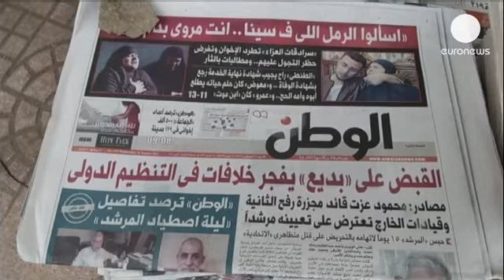Egyptian court to rule on Mubarak appeal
A court in Egypt is due to rule on whether to release ousted president Hosni Mubarak.

The former leader is appealing against corruption charges, he is also being retried on accusations of complicity in the deaths of protesters during the popular uprising that lead to his downfall in 2011.

Meanwhile, Egyptian authorities are continuing their crackdown on the Muslim Brotherhood following the arrest of the movement's spiritual leader Mohammed Badie.

Police have taken into custody Islamist preacher Safwat Hegazy and Brotherhood spokesperson Murad Ali.

As Egypt counts the cost of the recent bloodshed, European Union foreign ministers are in talks to decide whether to continue its five billion euro aid package.

The EU's top foreign policy diplomat, Catherine Ashton, has volunteered to return to the country to help mediate a political solution to the chaos.